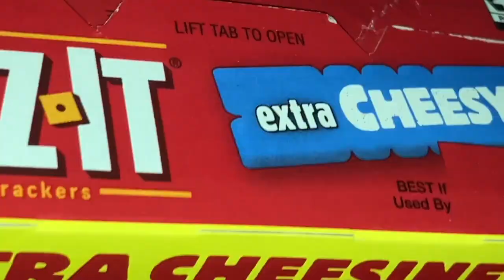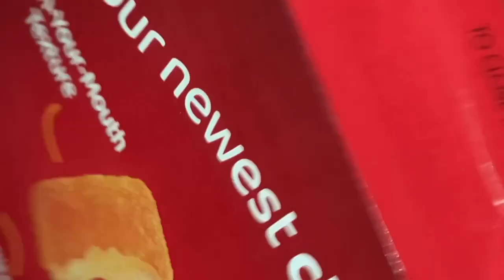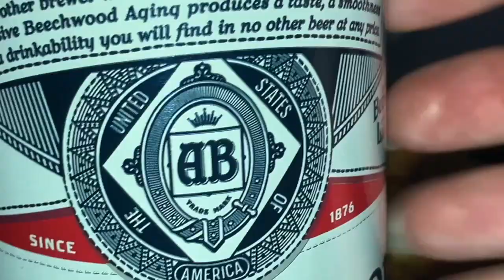Chipped tooth 먹방 asmr mukbang